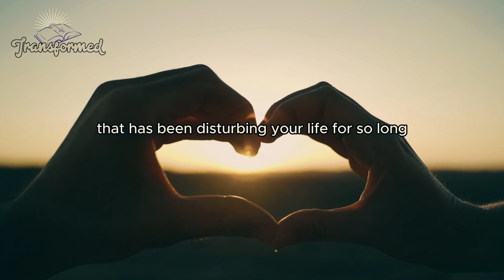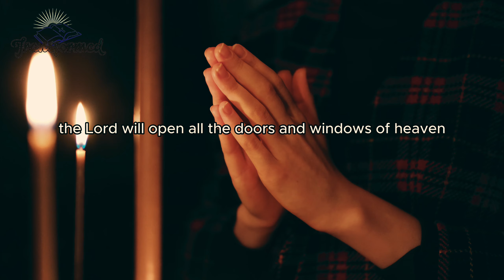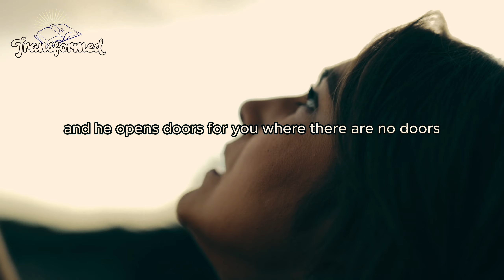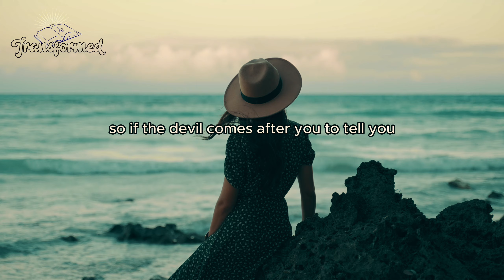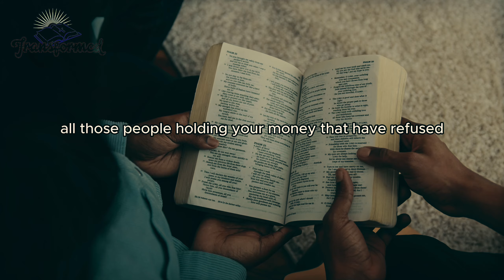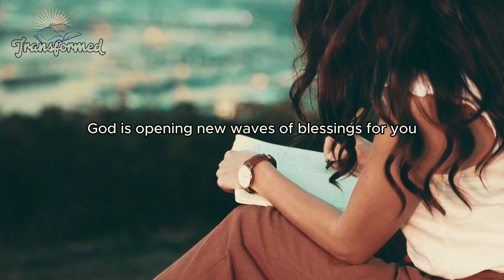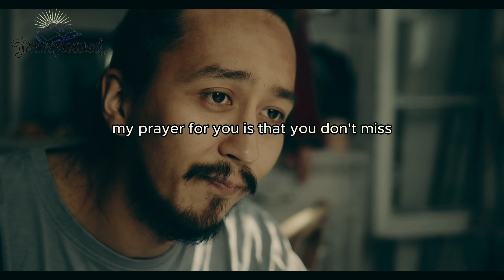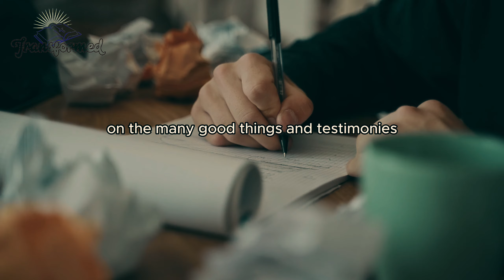GOD SAYS, EXPECT A CALL SUDDENLY SOMETHING IS ABOUT TO HAPPEN!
GOD SAYS, EXPECT A CALL SUDDENLY SOMETHING IS ABOUT TO HAPPEN!(Inspirational And Motivational Video)